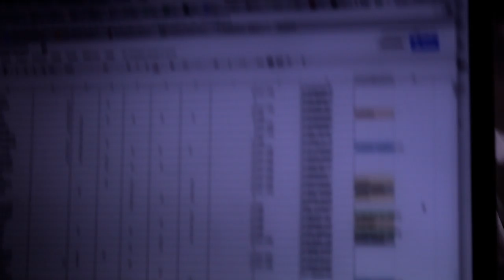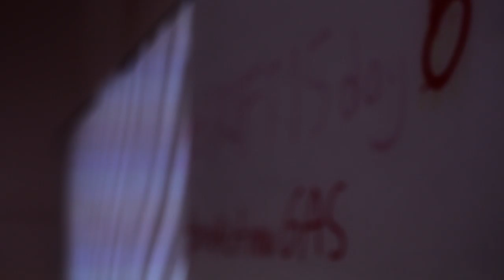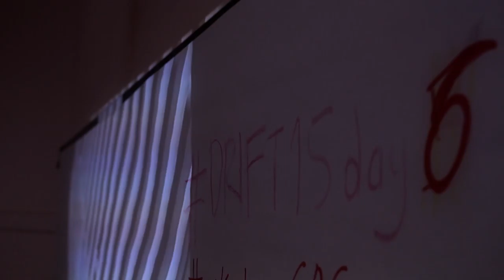DRIFT15 [day6] tech-assignments intro ZU-UK